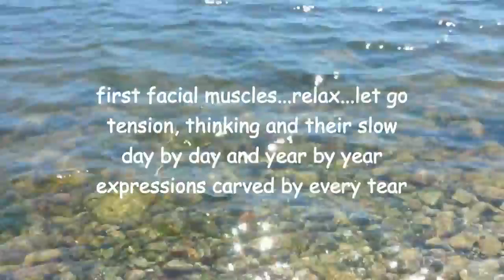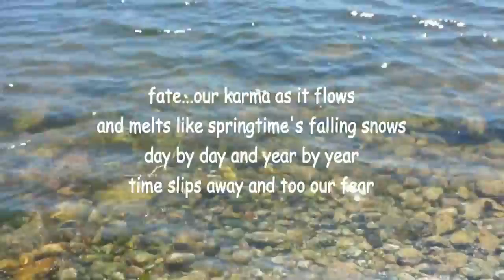time slips away